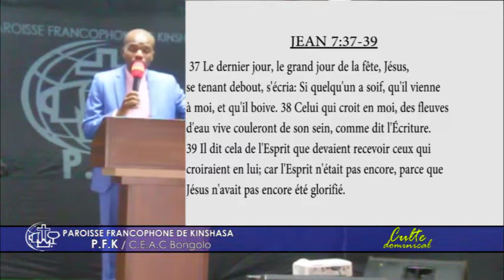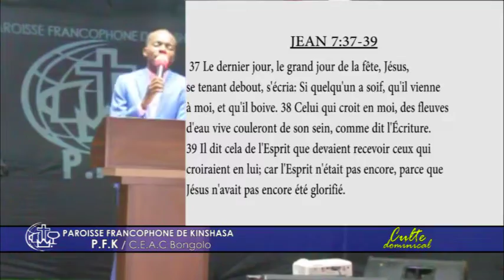CULTE DOMINICAL DIMANCHE 31 MAI 2020: "DIEU A UNE RÉSERVE DE L'ESPRIT POUR TOI" PAST. HOKMA MANZALI